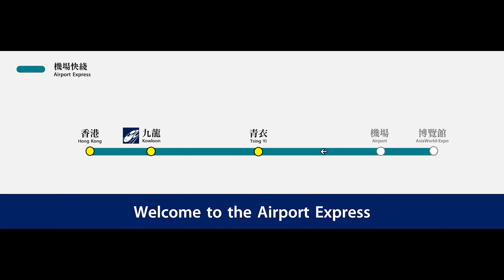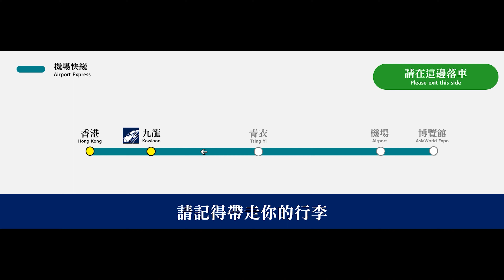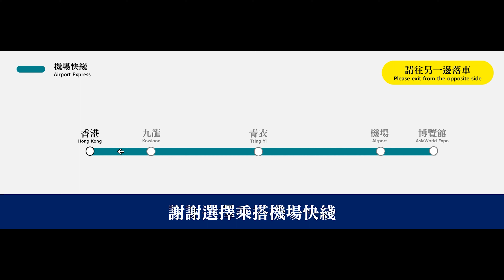【廣播】機場快綫下行車廂廣播｜香港｜地鐵｜CAF-Train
製作於 27/11/2023 (一)

呢排好多人都會去搭飛機去旅行
相信都會接觸機場快綫
上次將上行版錄音俾咗大家
今次就一於將下行錄音比埋大家😍

本片版權屬RailShooter頻道所擁有, 如需使用作公開或私人用途, 請先得到RailShooter頻道同意和批准, 違者必究。 You are not allowed to make use of this video without RailShooter production's agreement and permission.